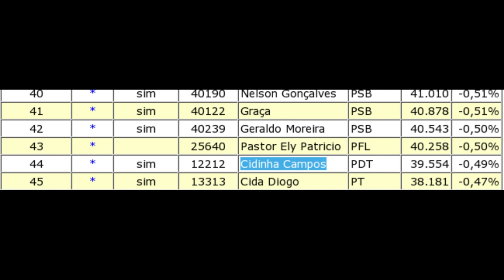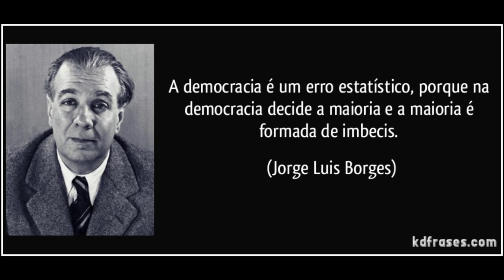Democracia é a vitória do imbecil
Entenda por que a democracia foi feita para imbecis.

O principal argumento em prol da democracia é contraditório e não se sustenta

E se eu lhe disser que a democracia é uma fraude?